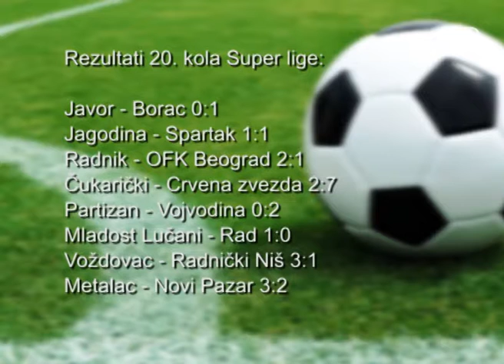TV KANAL 9, NOVI SAD: SL: VOŠA SAVLADALA PARTIZAN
Fudbaleri Vojvodine nastavili su sa dobrim rezultatima pod vođstvom novog trenera Nenada Lalatovića i u poslednjem kolu domaćeg šampionata savladali su ekipu Partizana u gostima. Zvezda je nakon ubedljive pobede nad Čukaričkim od čak 7:2 i dalje prva na tabeli Super lige Srbije.